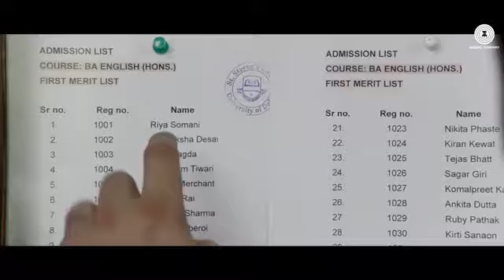Baarish Half Girlfriend Arjun K & Shraddha K Ash King & Shashaa Tirupati Tanishk Bagchi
pls subsribe my channel